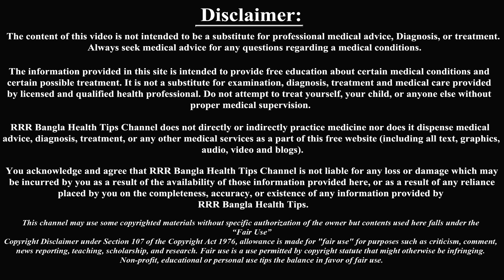প্রিম্যাচিউর(অপুষ্ট) সন্তান জন্মানোর লক্ষণগুলো জেনে নিন!। Why Born Premature Baby.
মা হওয়ার পরে অনেক নারীকেই দেখা যায় যে তারা অনেক ভয়ের মধ্যে থাকেন।
যেমন : প্রসব যন্ত্রণার এবং তার আনুষঙ্গিক সমস্যার কথা চিন্তা করে আরো বেশি ভীত হয়ে পরে। এসবের মধ্যে অন্যতম একটি সমস্যা হল প্রিম্যাচিউর(অপুষ্ট) শিশুর জন্ম দেওয়া। এই পরিস্থিতি কিন্তু খুবই সংকট পূর্ণ এবং এক্ষেত্রে নবজাতকের অনেক শারীরিক সমস্যা হওয়ার আশঙ্কা থাকে, যার মধ্যে কিছু কারণ প্রাণ সংশয়ের কারণ হয়ে উঠতে পারে।তো চলুন দর্শক শুরু করা যাক… .